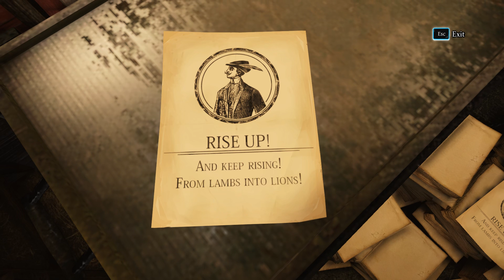Sherlock Holmes Crimes and Punishments Walkthrough Part 23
Sherlock Holmes: Crimes & Punishments is an adventure mystery video game in the Sherlock Holmes series developed by Frogwares in 2014 and distributed by Focus Home Interactive from 2014 to 2019 for Microsoft Windows, PlayStation 3, PlayStation 4, Xbox 360, and Xbox One. Frogwares regained the publishing rights to the title on Steam and the game reappeared on other platforms in the start of 2020. A Nintendo Switch version was released on February 3, 2022.

The game takes place in London and its suburbs in 1894 and 1895 with gameplay focused on finding the right culprit and making the moral choice of absolving or condemning them. The game is the first in the series to use the Unreal Engine 3, and was inspired by Arthur Conan Doyle's original stories. The game is split into six cases of murders, disappearances and thefts written in the tradition of Doyle novels. Its title is a play on the title of the Russian novel Crime and Punishment by author Fyodor Dostoyevsky, which Sherlock is frequently seen reading during the game.